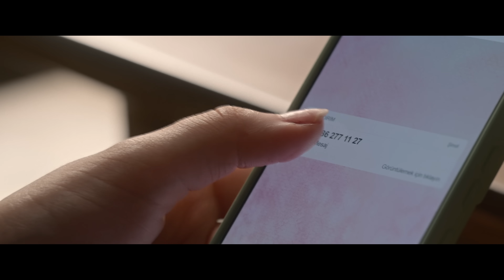3391 Kilometre - Bir Uzak Mesafe Aşkı | Fragman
İzmir’de yaşayan İzmir’le, Normandiya yakınlarındaki Jurques adlı küçük bir Fransız kasabasında yaşayan Ege’nin aynı sokaktan geçme ihtimallerinin dahi olmadığı, asla aynı fotoğrafın içinde bile bulunamayacakları, aralarındaki 3391 km uzaklığa rağmen yaşamak için emek verdikleri aşkın hikayesi.

Yönetmen: Deniz Enyüksek
Oyuncular: Derya Pınar Ak, Ahmet Haktan Zavlak